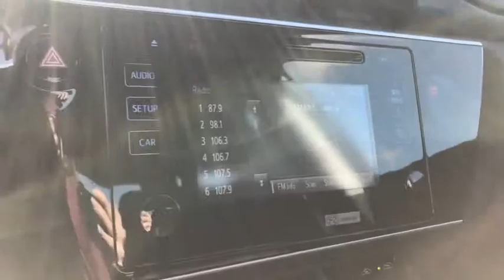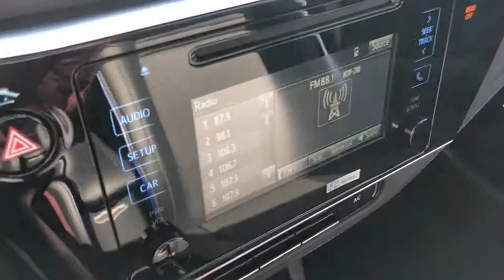2019 Toyota Corolla Akron, Wadsworth, Canton, Barberton, Copley, OH J0532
Slate Metallic N 2019 Toyota Corolla available in Akron, Ohio at Summit Toyota. Servicing the Wadsworth, Canton, Barberton, Copley, OH area.

Summit Toyota
1535 Vernon Odom Blvd

MSRP: $21,814. SUMMIT SAVINGS! TOTAL OF 5 YEARS OR 50000 MILES OF FREE MAINTENANCE, All Weather Floor Liners/Cargo Tray, MECHANICAL & PERFORMANCE 1.8L 4-cyl DOHC 16-Valve Dual VVT-i Continuously Variable Transmission Sport Drive Mode Front and Rear Disc Brakes 17-in Machined Alloy Wheels w/ Black Painted Accents & P215/45R17 Tires SAFETY & CONVENIENCE Toyota Safety Sense-P: Pre-Collision Sys w/Pedestrian Detection, Dynamic Radar Cruise Control, Lane Departure Alert w/ Steering Assist, Automatic High Beams Star Safety System Includes: VSC, TRAC, Anti-lock Brake System, EBD, Brake Assist & Smart Stop Technology 8 Airbags: Dr & Fr Pass Adv Airbag Sys, Dr & Fr Pass Seat-Mounted Side Airbags, Dr Knee Airbag, Pass Seat Cushion Airbag Front & Rear Side Curtain Airbags LATCH (Lwr Anchors&Tethers for CHildren) Whiplash-Injury Lessening Front Seats EXTERIOR Multi-LED Headlights w/LED Accent Lights LED Daytime Running Lights In Bumper Color-Keyed Heated Power Outside Mirrors with Integrated Turn Signal Indicators Rear Spoiler INTERIOR SofTex-Trimmed Fr Sport Seats w/Premium Fabric Inserts W/6-Way Adjust Dr Seat 4-Way Adjustable Passenger Seat Entune Audio w/6.1 Touch-screen incl Entune Multimedia Bundle (AUX/USB/BT/ Adv Voice Recognition), Siri Eyes Free 4.2-in Color TFT Multi-Info Display Integrated Backup Camera w/Projected Pth Leather-wrapped Steering Wheel w/ Audio & Hands-free Phone Voice Command Cntrls Steering Wheel Mounted Paddle Shifters Auto Climate Control w/ Pollen Filter and Push Button Controls Remote Keyless Entry System Power Door Locks and Windows. Price Includes ToyotaCare is a no cost maintenance plan with 24-hour roadside assistance. The ToyotaCare plan covers normal factory scheduled service for 2 years or 25,000 miles, whichever comes first1. 24-hour roadside assistance is also included for 2 years, regardless of mileage. 28/35 City/Highway MPG